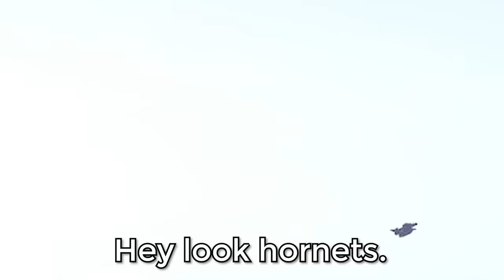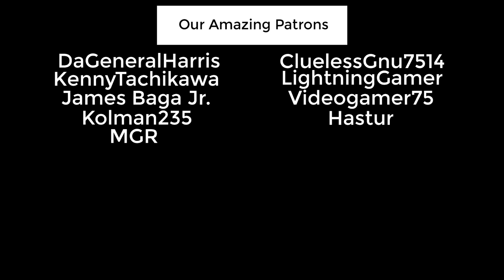Stealing a Squad Then Getting Them All Killed - Arma 3 Halo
The UNSC Frigate "The Arcadia's Revenge" and it's troop compliment descend to an arid world in order to push off human insurrectionists. In the middle of this I decided to "borrow" a rifleman squad when their squad leader wasn't looking and then things rapidly went south.

Main Halo mods used:
Operation Trebuchet

Map:
Kujari